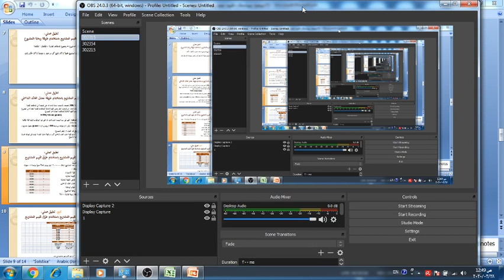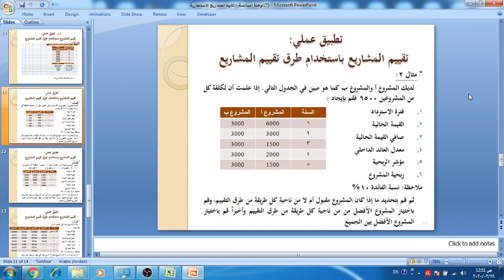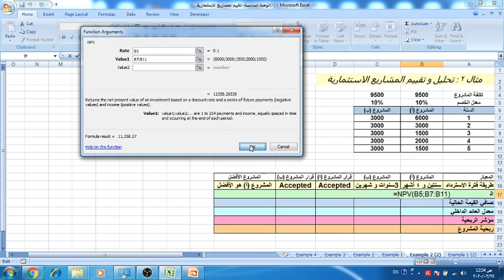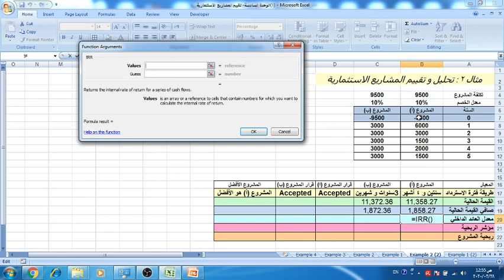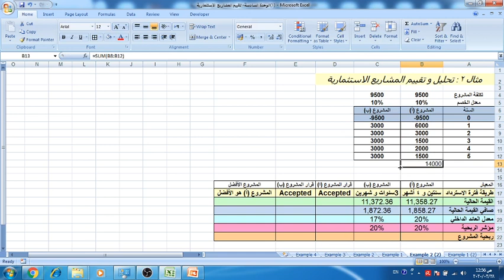ch 6 video 3